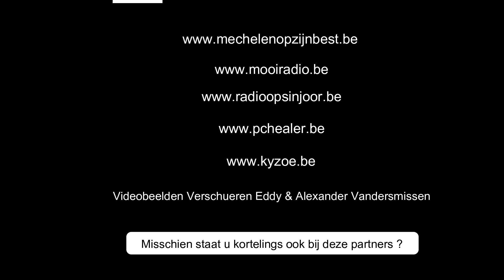KV MECHELEN SUPPORTERS | BEKER VAN BELGIE | 2019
Malinois of KV Mechelen -Voetbalteam viert voor de tweede keer in de clubgeschiedenis zijn Beker van België op de Grote Markt te Mechelen. 1 mei, Dag van de Arbeid, was niet van tel voor de ploeg van ‘de kakkers’ want zij moesten eerst hard werken om een overwinning te behalen op AA Gent. En dat is hen gelukt met een 1-2 winst op het veld van de Heizel. Meer dan 20.000 Malinois voetbalfans kleurden de ganse dag Brussel en Mechelen in geel en rood. Interviews met coach Wouter Vrancken, Gustav Engvall, Michael Verrips, Christophe Nijs (Frituur Veemarkt) en Schepen van Sport stad Mechelen Abdrahman Labsir.

Wil je nog meer bezienswaardigheden ontdekken in België en Nederland, dan kan ik u onderstaande youtube kanalen aanbevelen :

Interesse om te overnachten voor een dag of weekend ?

Camera :
- Canon 750D
- Canon RP
- DJI Osmo Action
Microfoons :
- Tascam DR-05
- Boya BY-MM1
Verlichting :

Ondertiteling : Nederlands - Engels - Duits - Frans - Spaans